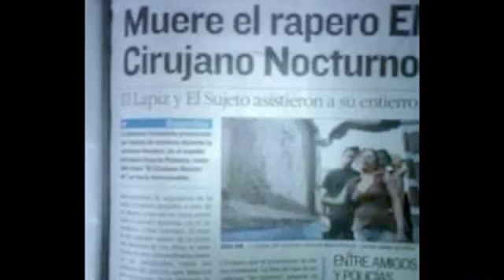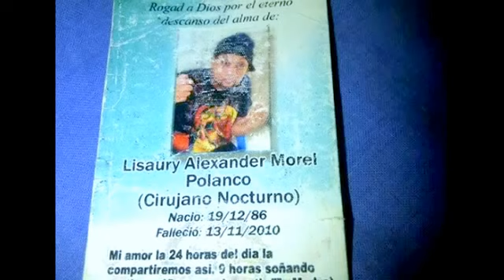4 Años Sin El Cirujano Nocturno 13112014 Homenaje